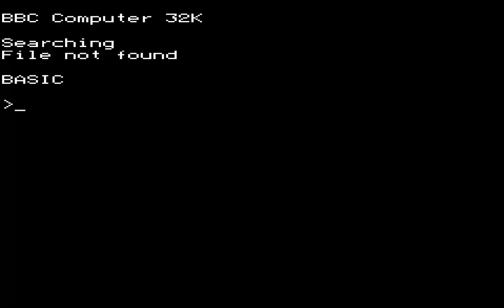BOXER ACORN BBC MICRO PROTON PANTHEON Bostjan Grandovec